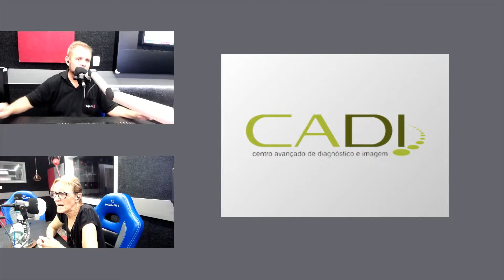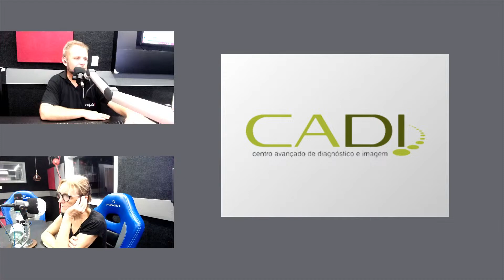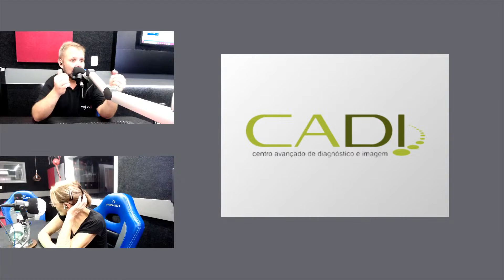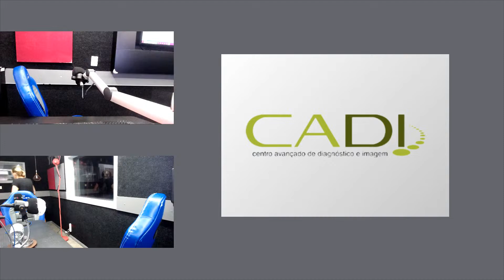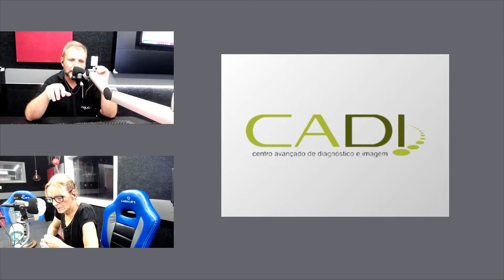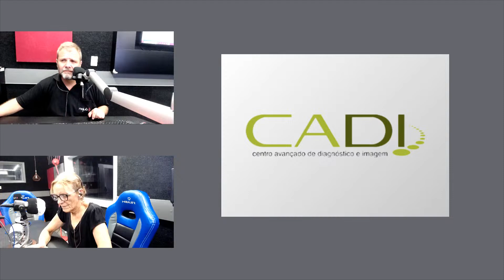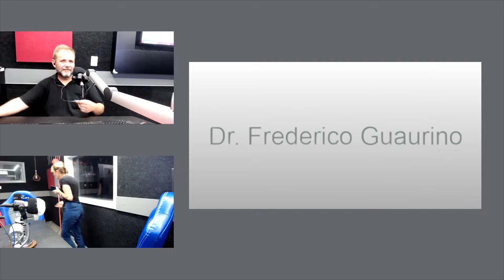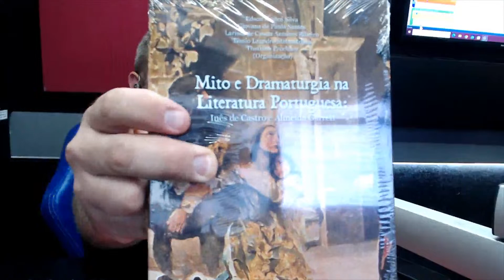PC de Irati prende homem com vários processos por cometer furtos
Cabo do Exército morre em acidente na BR-277, em Guarapuava;
Homem risca carro do vizinho;
Professor da Unicentro fala sobre início das atividades dos “Sábados Literários” em 2024;
Policiais apreendem adolescente de 16 anos que estava com drogas;
Celular é furtado de residência em Rebouças